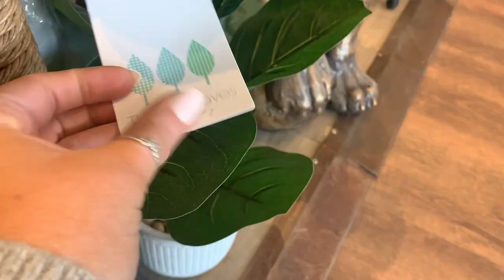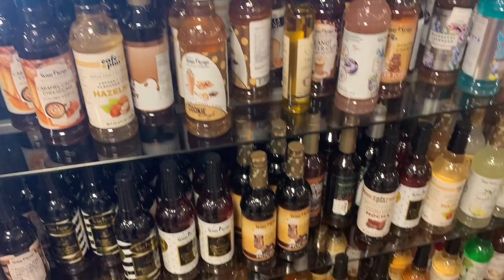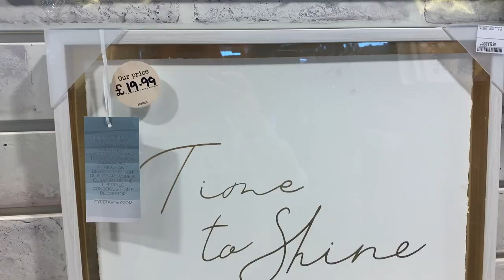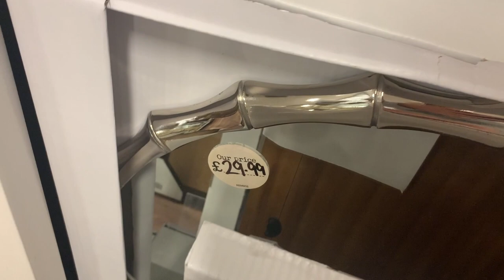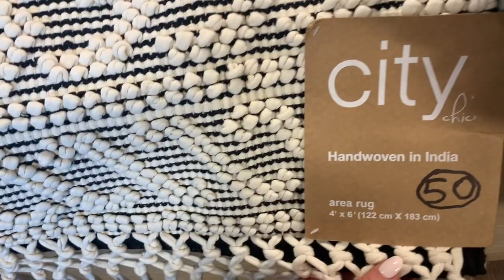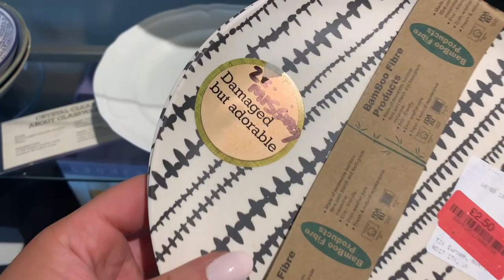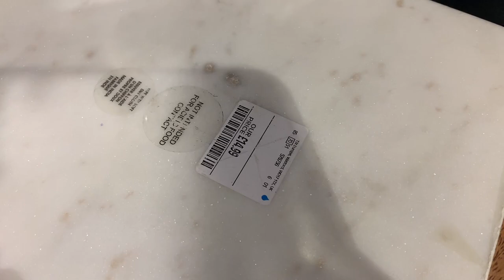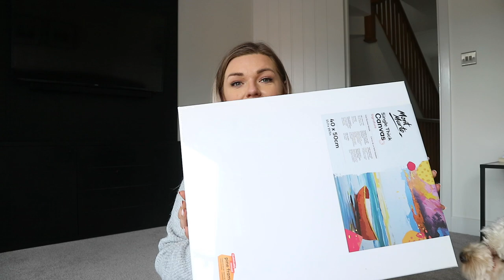New In Homesense Spring 2020 | Come Shopping Me & Haul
🎵 Intro Music

🎵Background Music